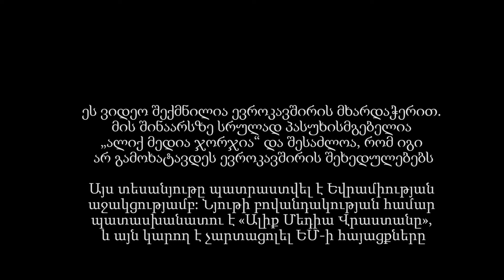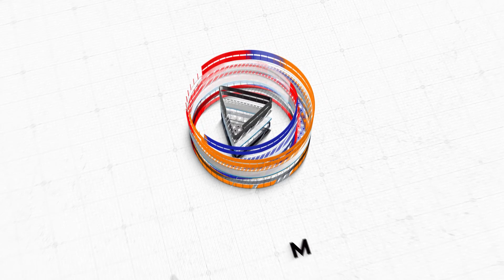Տնային տնտեսություն. «Շրջանային մեդիան՝ կանանց աշխատանքային խտրականության դեմ»